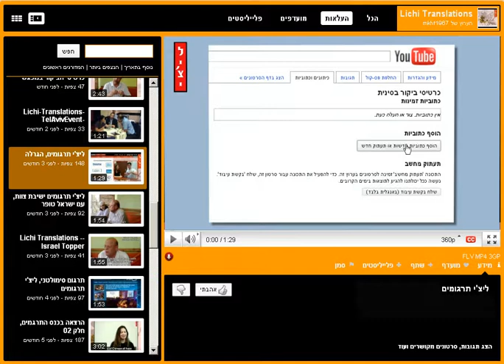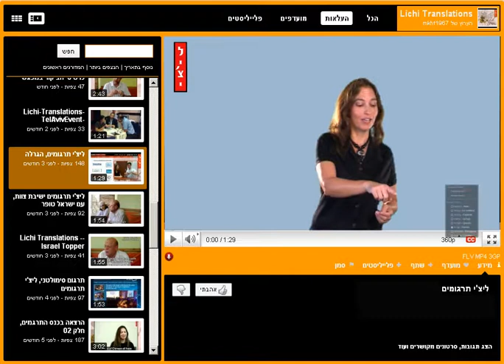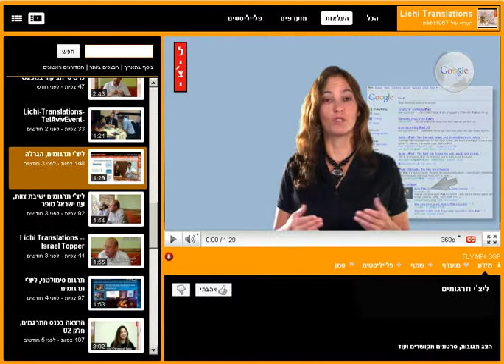תרגום ביוטיוב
תרגום ביוטיוב, מיכל חפר מסביר למה ואיך.